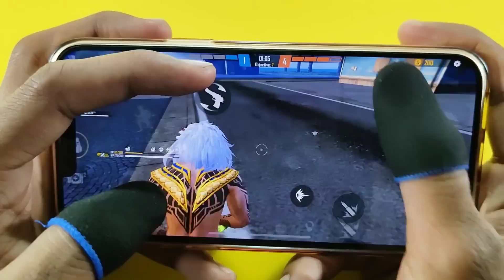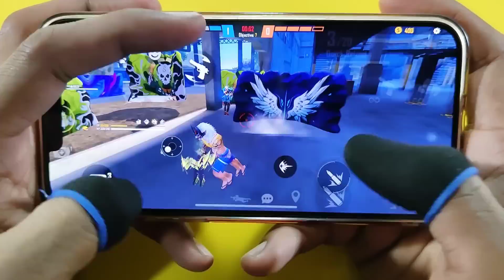iPhone 13 pro max free fire 2 finger claw handcam gameplay m1887 onetap headshot A15 Bionic chip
iPhone 13 Pro Max unboxing and gaming review
This phone is most powerful

Onetap headshot gameplay all guns and double sniper gameplay m82b gameplay

1887 one tap headshot tips and trick best one tap headshot this video clips best player in India handycam gameplay

1.Garena Free Fire Indonesia Live

2.Garena Free Fire Brazil Live

3.Garena Free Fire Brasil Live

4.Garena Free Fire India Live

5.Garena Free Fire Singapore Live

6.Garena Free Fire Thailand Live